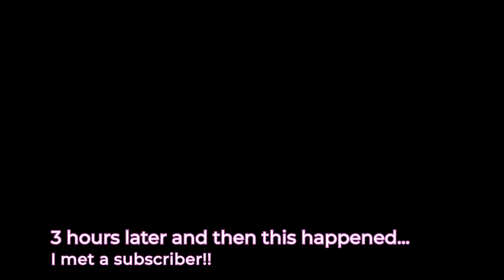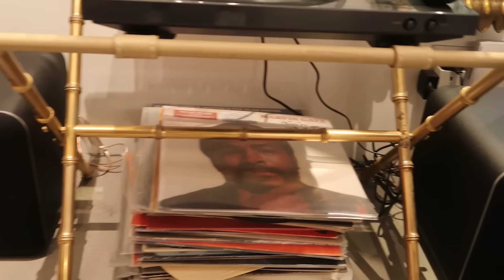WHAT AN HONOUR! | WEEKLY VLOG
This week I was lucky enough to meet one of the leading voices in skin care. It was at a five star hotel, in the heart of London and I left feeling inspired and determined never to lie in the sun again. Let’s see how that goes!
Myrtle, my bulldog, is becoming more and more mischievous and I managed to film her antics in the early hours of the morning. I hope you have had a good week.
Thank you for all your support. I never take it for granted.

CLERGERIE SHOES - 67 WIGMORE ST W1J 1PY

GOLD SKIRT SHOP - SIXTY 6, 17 Bulstrode St W1U 2JH 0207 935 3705